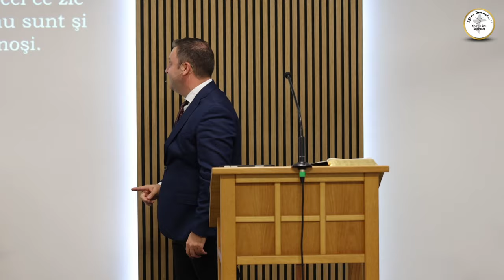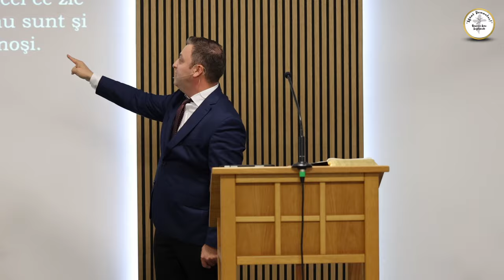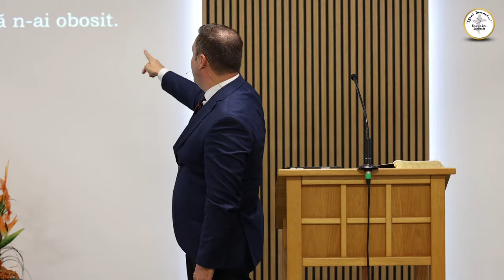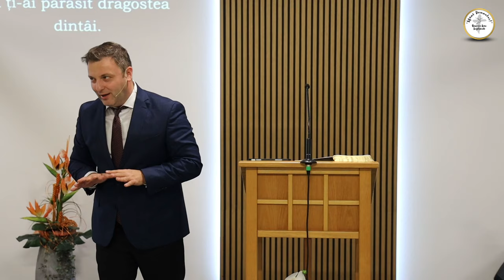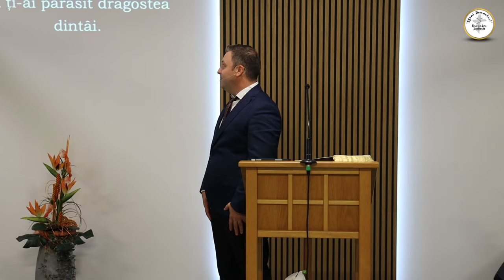Alin Nemeș - Tânăr ferm într-o lume clătinată | sesiunea 2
Biserica Sion Ingolstadt - mesaj de încurajare și zidire spirituală, rostit de pastorul Alin Nemeș, în data de 28 septembrie 2024. Predici pentru vremuri grele